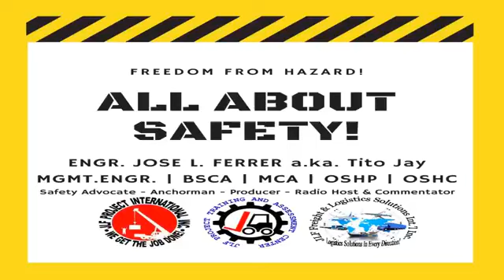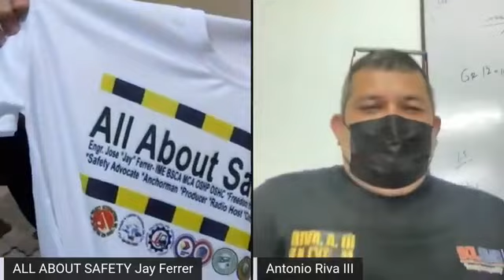ALL ABOUT SAFETY (August 6, 2022) with Antonio Riva III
Thanks for tuning in at DWBL 1242Khz Radio "ALL ABOUT SAFETY", August 6, 2022. 1:00 PM to 2:00 PM PST, with our guest that has 22 years in the Industry of Safety, Emergency Medical Technician (EMT), SAFETY OFFICER COSH (SO2) DOLE, TESDA lead trainer for EMS (CAMANAVA), Member: PSEMT (Philippine Society of Emergency Medical Technician) and the Owner of SOLEMS Ambulance Service and SOLEMS training and Assessment Center, Mr. Antonio Riva III with the topic: "The Correct Use of Emergency Vehicles."

Just like, share and comment "smile and be safe" or do the SmileandbeSafe and you may be the next winner of "YSA sanitary arrangements, including handmade detergent powder, fabric conditioner, dishwashing liquid, handwash, and car shampoo with wax, ALL SCENTED ! and a chance to win a gcash load.